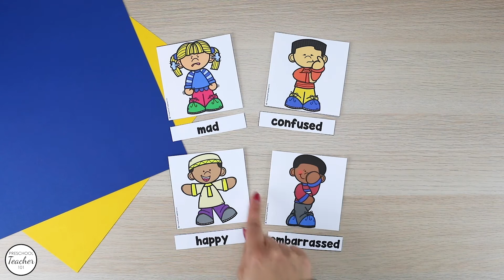Feelings Theme Preschool Lesson Plans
As early childhood educators we know that social emotional development is key to early learning. With this 212-page emotions theme lesson plan set we help little ones build their vocabulary and awareness of different feelings in themselves and others. We also explore ways to help and/or cope when we are feeling different emotions.